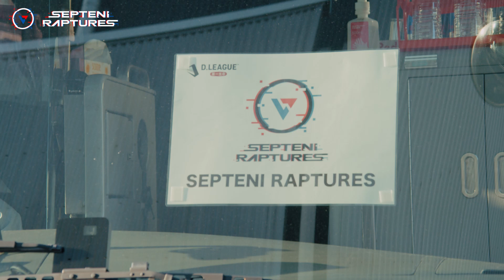【舞台裏映像】SEPTENI RAPTURES -DリーグROUND.5-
第一生命 D.LEAGUE 20-21 REGULAR SEASON ROUND.5
"Mellow"

SEPTENI RAPTURES悲願の勝利の舞台裏に迫る！

●使用オリジナル楽曲
「Mellow (feat. Shunské G & SNG)」

その他各種音楽配信メディアにて配信中！